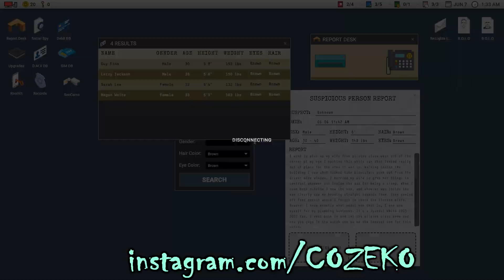Scrutinized - Russian Jumpscare Punch (Reaction) scary moment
One jumpscare / scary moment of Russian from Scrutinized. First jumpscare is no commentary and the other one my real reaction from Scrutinized Russian jumpscare. More jumpscares and videos from Russian and Scrutinized coming on the way